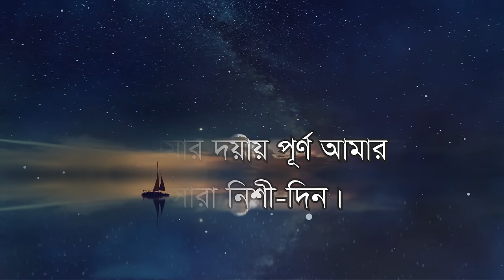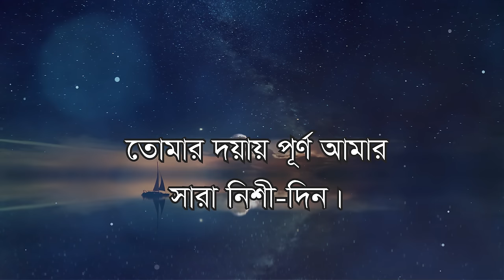Allah tumi doyar sagor | আল্লাহ তুমি দয়ার সাগর (Lyrics video)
Song- Allah tumi doyar sagor Rahman o Rahim
আল্লাহ তুমি দয়ার সাগর রাহমানুর রাহিম

Lyrics & tune: Khandakar Harunur Rashid
Artist: Shahabuddin Shihab

ভিডিওতে যদি কোন ভুল হয়ে থাকে তাহলে অবশ্যই কমেন্ট করে জানাবেন।